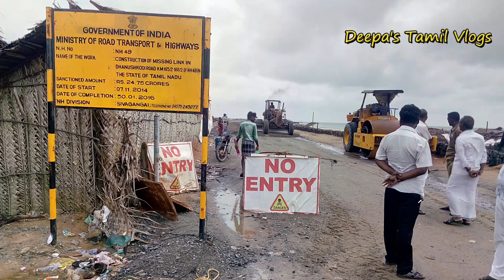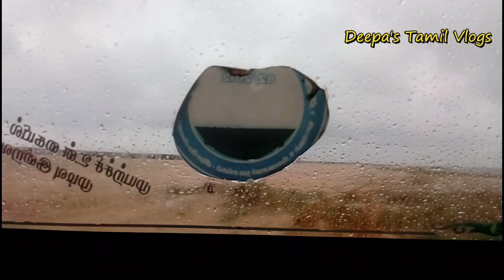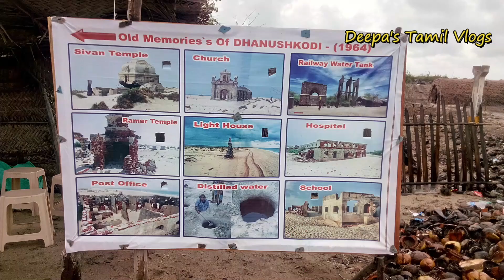Rameshwaram to Dhanushkodi &Arichal Munai Travel/rameshwaram /Dhanushkodi Van Ride Over The Ocean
Hi Friends Welcome to Deepa's Tamil Vlogs

innikku video rombha thirilling aana oru ride athum kadalukkulla poga porom kandippa miss pannama paarunga

Rameshwaram to Dhanushkodi &Arichal Munai Travel/Ram Setu Point/Dhanushkodi Van Ride Over The Ocean